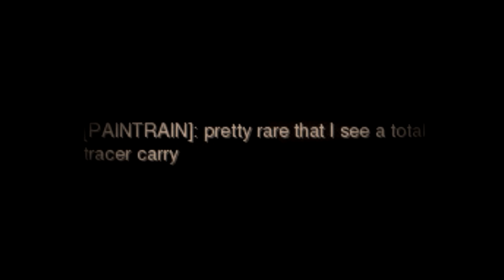Blinky 1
LF EDITOR!
Bnet: Blinky#11241      alex#116746
Skype: r1furiousmadiator
curse: therealmadiator

Game: Overwatch
Song:Jetta- Id Love to change the world (Mastubs Remix